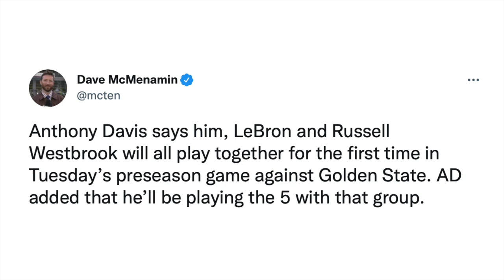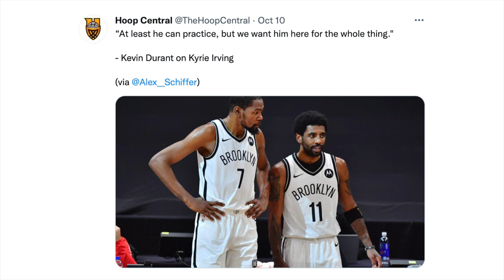Lakers Ilalabas Na Ang Sikretong Plano Nila! Sixers Kapal Ng Mukha! Durant Dismayado Kay Kyrie!